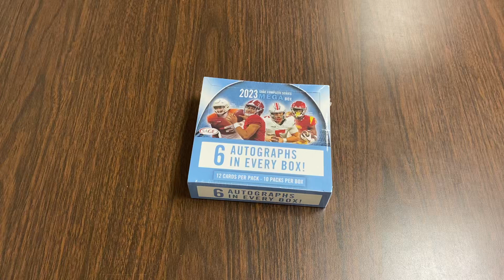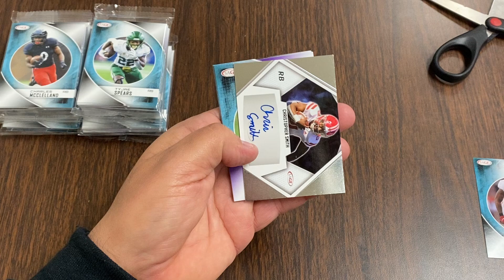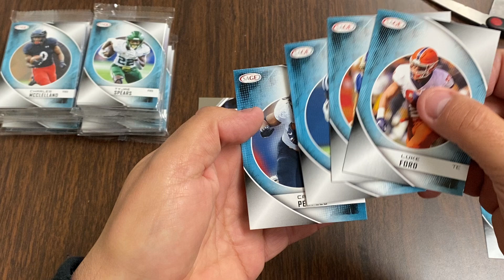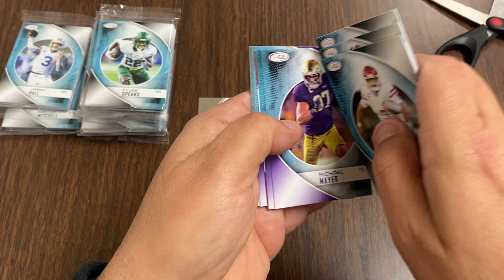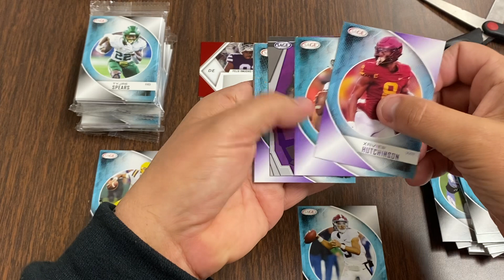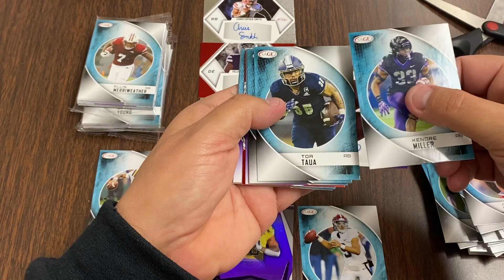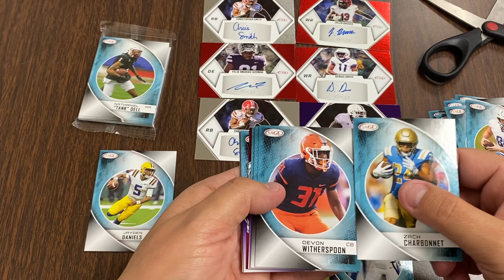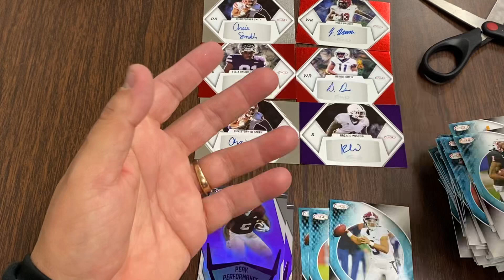2023 Sage Mega Box - Bonus Auto!